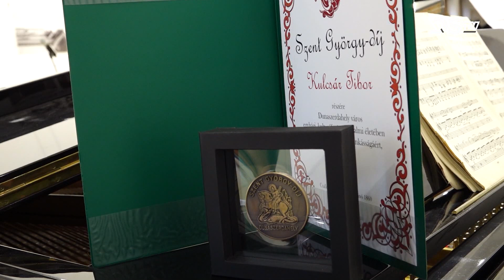Szent György-napok szentmisékkel, díjátadókkal és lovagavatással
Az idei Szent György-napokat április 21. és 24. között rendezték meg. Az érdeklődőket változatos program várta a város védőszentjére, alapítására és egyesítésére emlékező, valamint a jeles személyiségek előtt tisztelgő rendezvénysorozaton. Négy szentmise mellett volt lovagavató ünnepség és Omega-musical. A Szent György-napok keretében adták át Dunaszerdahely város díjait, a Szent György-esten pedig kiderült, hogy idén ki kapta a Szent György-díjat.